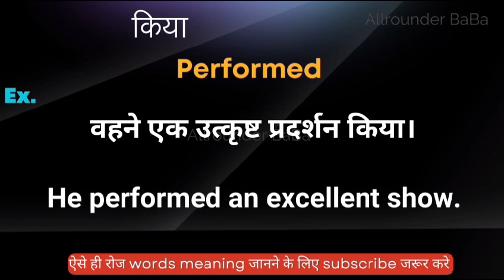किया को इंग्लिश मे क्या कहते हैं || kiya ka english meaning || word meaning in english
Kiya meaning in english
Hindi to English
Word meaning